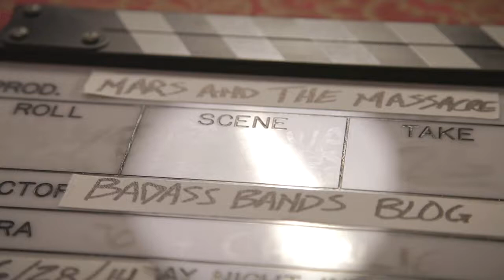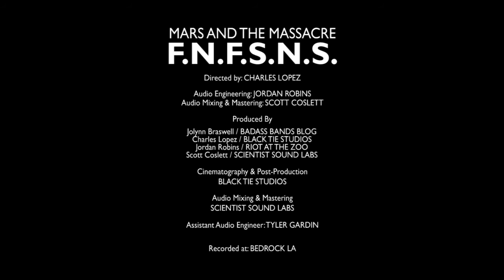Mars and the Massacre "F.N.F.S.N.S." [Badass Bands Blog Live)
Mars and the Massacre performing "F.N.F.S.N.S" for their Badass Bands Blog Live October Residency.

F.N.F.S.N.S. - Mars and the Massacre

Peter Doherty - Drums/Vocals
John Newell - Guitar/Vocals
Ethan Walden - Bass

Directed by: Charles Lopez
Audio Engineer: Jordan Robins
Audio Mixing & Mastering: Scott Coslett

Produced by:
Jolynn Braswell / BADASS BANDS BLOG
Charles Lopez / BLACK TIE STUDIOS

Assistant Audio Engineer: Tyler Gardin

Recorded at: Bedrock LA